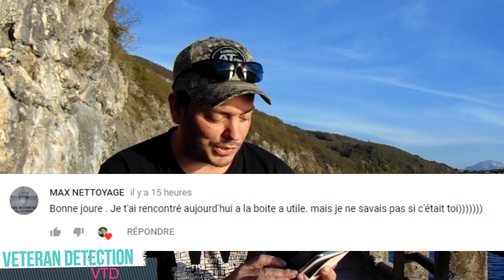PECHE A L'AIMANT INCROYABLE MAGNET FISHING UNBELIEVABLE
Bienvenue sur Veteran Détection, aujourd'hui vidéo de pêche à l'aimant au Lac du Bourget en Savoie, c'est incroyable ce que l'on peut trouver comme objets dans les eaux, les lacs, les rivières, les canaux etc... Une bonne dépollution.